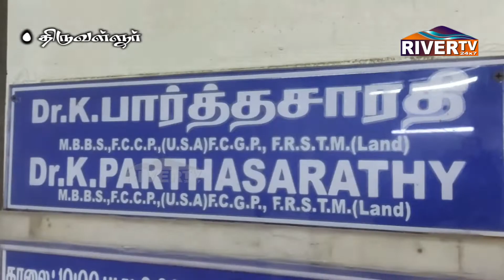இரண்டு ரூபாய்க்கு மருத்துவம் பார்த்த மருத்துவர் பார்த்தசாரதி மறைவால் வாடும் கிராமம்